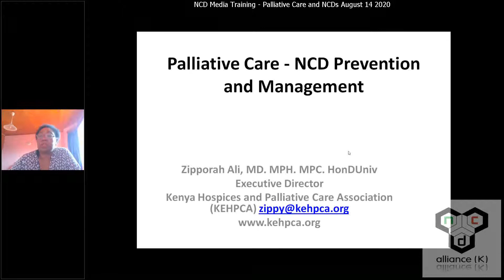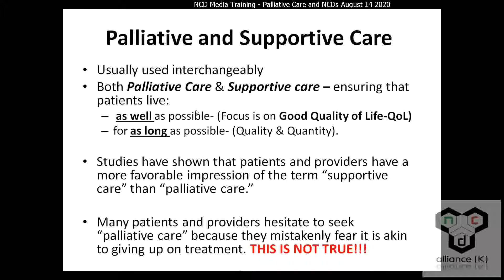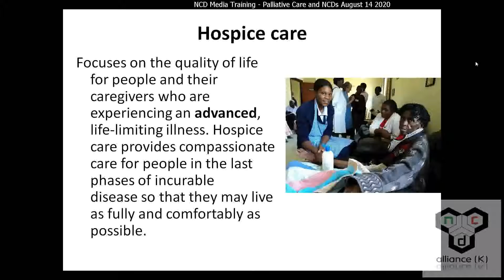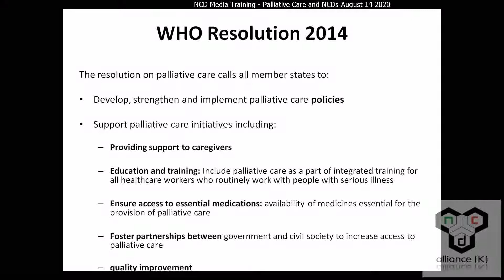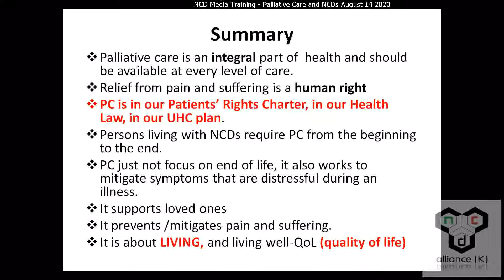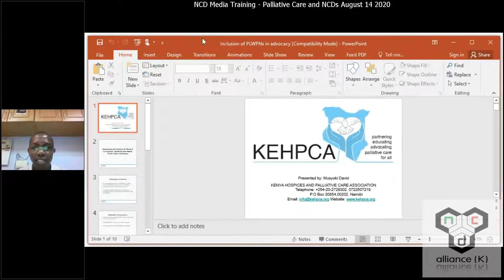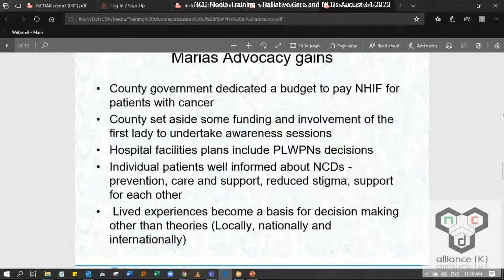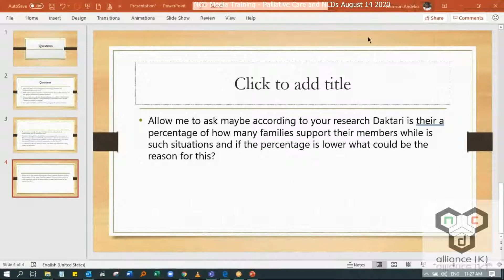NCDs Media Training on Palliative Care and NCDs August 14 2020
Palliative care is mainly focused on giving relief to a patient from the symptoms and stress of a serious illness. Palliative care commences upon diagnosis of a condition.
Palliative care can help people with NCDs better manage their illnesses by supporting their physical, emotional, spiritual, and social needs.